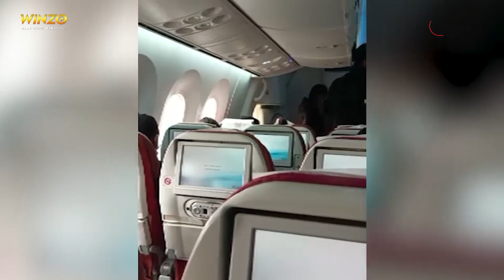Russia-Ukraine War: यूक्रेन embassy के बाहर छात्रों के परिजनों की गुहार|Dilli Tak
यूक्रेन और रूस के बीच छिड़े युद्ध के बीच यूक्रेन में पढ़ाई कर रहे छात्रों को अपनी सुरक्षा की चिंता सता रही है..जैसे जैसे दिन बीत रहे हैं यूक्रेन में हालात बद से बदतर हो ते जा रहे हैं ऐसे में यूक्रेन में फंसे भारतीय छात्र सरकार से किसी भी तरह रेस्क्यू करने की गुहार लगा रहे हैं..तो वहीं यूक्रेन में फंसे छात्रों के पैरेंट्स अब दिल्ली में यूक्रेन एंबेसी के बाहर जमा होने लगे हैं..